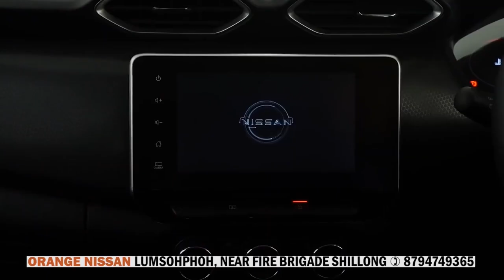PDIANG BUROM KA MAMATA BANNERJEE ÏA KI 12 NGUT KI MLA NA MEGHALAYA HA KOLKATA